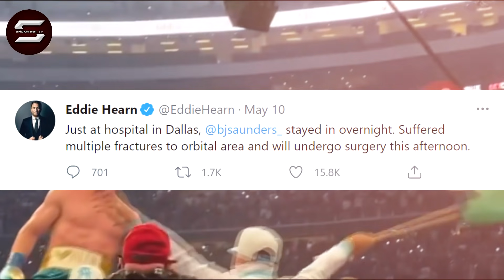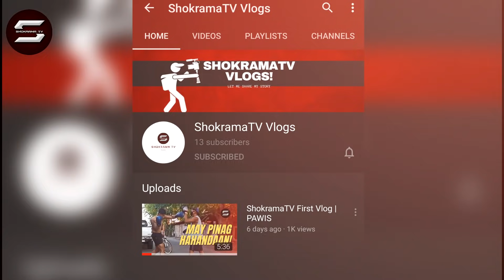MANNY PACQUAIO | Bumilib Kay Canelo Alvarez | Robert Garcia Puro Palabas lang si Mayweather!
Maligayang pag babalik mga pinoy boxing fans! narito na ang mga latest boxing news ngayong araw!

Rober Garcia Nagbigay ng Pahayag tungkol kay Mayweather!
Manny Pacquiao Bumilib Kay Canelo Alvarez!
Tyson Fury vs Anthony Joshua Update!